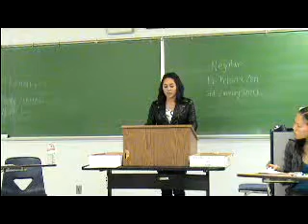1AC Women in Combat.MPG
TR COM 204 Winter 2011